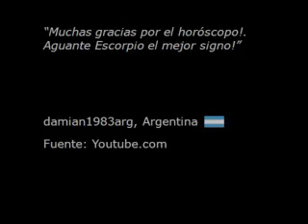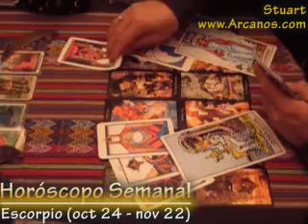Horoscopo Escorpio 21 al 27 de junio 2009 - Tarot